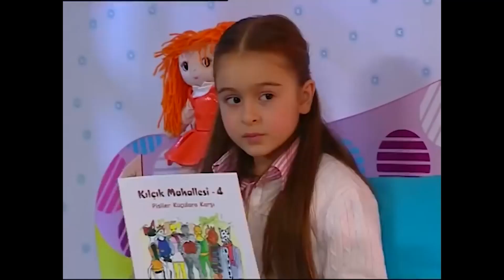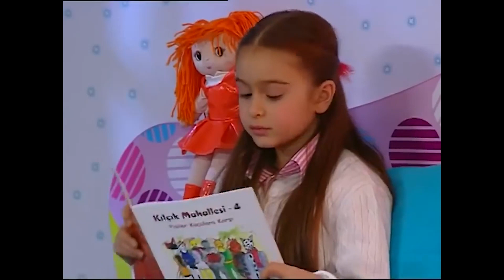Emre ve Özge Senaryo Yazıyorlar 🤣 | Bez Bebek